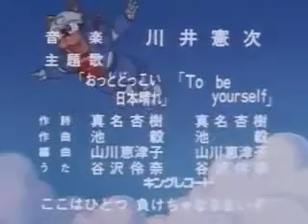KYATTOU NINDEN TEYANDE ( 1990 )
"Gatos Samurai" es una serie animada producida en 1990 en Japón por la empresa Tatsunoko Productions y Sotsu Agency bajo el nombre de Kyattō Ninden Teyande (キャッ党忍伝てやんでえ?). Fue introducida al público occidental en 1991 por Saban. La serie trata de 3 gatos que trabajan en una pizzería como repartidores y protegen a la ciudad de Pequeño Tokio del crimen. La serie combina acción y comedia, y es notable la comicidad en todas partes de esta serie, lo mismo con los diálogos y los personajes con características muy especiales.